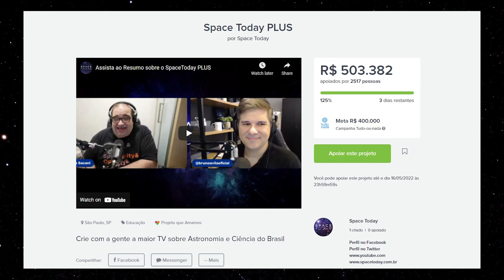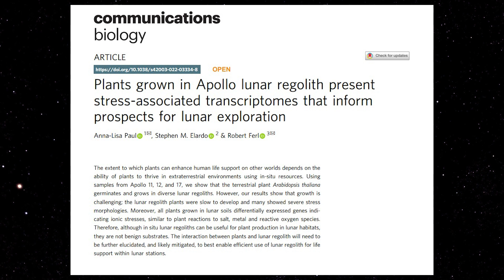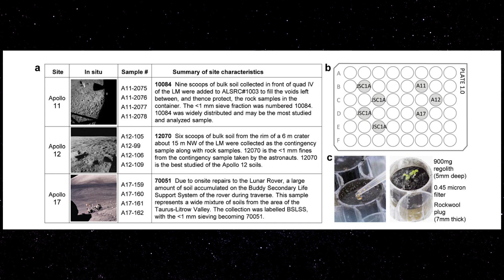PELA PRIMEIRA VEZ NA HISTÓRIA CULTIVAMOS PLANTAS EM SOLO LUNAR!!!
CONTRIBUA NO CATARSE, PARA A CRIAÇÃO DO SPACE TODAY PLUS, A MAIOR PLATAFORMA DE CONTEÚDO ASTRONÔMICO DO MUNDO!!!

Quando o programa Artemis devolver humanos à Lua (espero) daqui a alguns anos, haverá uma logística considerável que precisa ser abordada para manter vivos seres tão frágeis em um ambiente tão hostil.

Não menos importante é a questão da alimentação. As agências espaciais envolvidas na Estação Espacial Internacional já têm muita experiência em fornecer provisões pré-embaladas, mas há vantagens em ter acesso a alimentos frescos, inclusive para a saúde física e mental.

Se o solo lunar se mostrasse um meio propício para o cultivo de novas colheitas, isso seria incrível. Assim, uma equipe de cientistas usou alguns gramas preciosos de amostras lunares reais coletadas durante as missões Apollo para tentar cultivar plantas – especificamente, agrião thale, ou Arabidopsis thaliana .

"Para futuras missões espaciais mais longas, podemos usar a Lua como um hub ou plataforma de lançamento. Faz sentido que queiramos usar o solo que já está lá para cultivar plantas", diz o cientista de horticultura Rob Ferl , da Universidade da Flórida.

"Então, o que acontece quando você cultiva plantas em solo lunar, algo que está totalmente fora da experiência evolutiva de uma planta? O que as plantas fariam em uma estufa lunar? Poderíamos ter agricultores lunares?"

Bem, spoiler: a sujeira lunar, também conhecida como regolito lunar, não é muito boa para o cultivo de plantas. Mas esta pesquisa é apenas um primeiro passo para um dia cultivar plantas na Lua em um futuro emocionante de ficção científica.

A quantidade atual de material de amostra lunar aqui na Terra é bastante pequena e, portanto, valiosa e altamente valorizada.

Ferl e seus colegas, a cientista horticultora Anna-Lisa Paul da Universidade da Flórida e o geólogo Stephen Elardo, receberam um empréstimo de apenas 12 gramas do precioso material, após três pedidos feitos ao longo de 11 anos.

Ainda não chegamos lá, no entanto. Mais pesquisas para caracterizar e otimizar o solo lunar para o crescimento das plantas precisarão ocorrer antes que possamos considerar o uso da terra lunar para cultivar. Mas agora os cientistas pelo menos têm uma compreensão mais clara do que estão trabalhando e quais devem ser os próximos passos.

"Queríamos fazer esse experimento porque, durante anos, estávamos fazendo esta pergunta: as plantas cresceriam em solo lunar", disse Ferl . "A resposta, ao que parece, é sim."